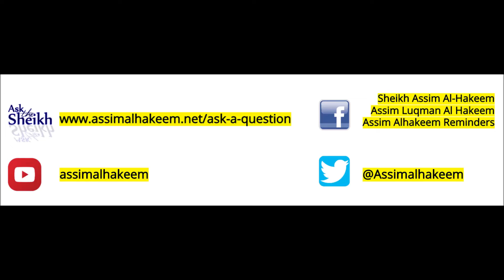Reliable Websites for References | Sheikh Assim Al Hakeem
🆕Complete Playlist for Nov 2018